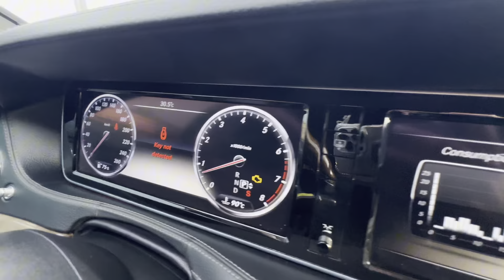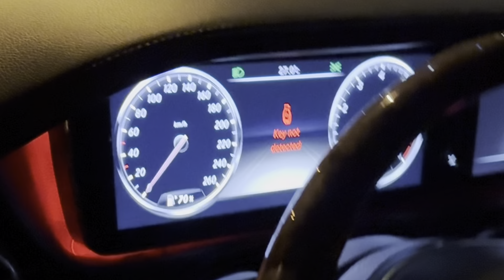Bro got new car